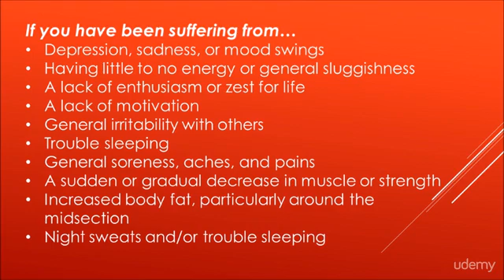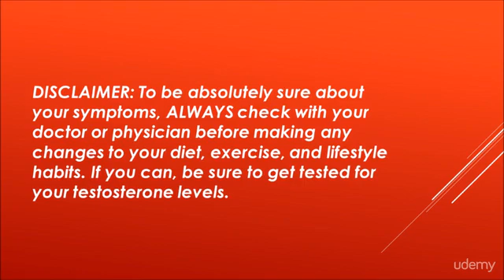How to Recognize if You Have Low Testosterone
Increase your testosterone to look younger, live longer, prevent disease, gain muscle, lose fat, and become superhuman.

Are you a male who has you been suffering from...

*Depression or sadness?
*Having little to no energy during the day?
*General sluggishness?
*A lack of enthusiasm or zest for life?
*A lack of motivation?
*General irritability with your loved ones?
*Trouble sleeping?
*General soreness, aches, and pains?
*A sudden or gradual decrease in muscle?
*Increased body fat, particularly around the midsection?

If you are a man suffering from any or all of these symptoms, you are most likely experiencing a serious drop in your testosterone levels.

You may be thinking that testosterone is simply the hormone that makes you crave action, adventure, competition, sports, being manly, and sensual pleasures... But that's not the end of it.

LOW TESTOSTERONE LEVELS CAN PUT YOU AT SIGNIFICANTLY GREATER RISK FOR...

*Cancer
*Cardiovascular disease
*Alzheimer's
*Diabetes
*Metabolic syndrome
*Osteoporosis
*Depression
*Erectile Dysfunction

***Don't let low testosterone wreck your quality of life and end your life sooner. Low testosterone is a common condition that is easily corrected, affordable, takes very little effort and time, and anyone can do it.

Here are just a few of the many benefits, to increasing your free testosterone levels...

*Look younger
*Live longer
*Gain muscle mass
*Build functional strength
*Lose body fat
*Lose weight
*Increase mental sharpness and work efficiency
*Elevate confidence and self-esteem
*Increase your energy levels and desire to be active
*Augment your libido
*And no joke, becoming superhuman…

*2 major reasons you are low on testosterone
*Why eating bacon, eggs, and steaks are great for your testosterone
*What your doctor didn't tell you about cholesterol...
*How 20 minutes of exercise PER WEEK can double your free testosterone
*The vitamin that is the Holy Grail of Testosterone production
*Exactly how, when and what to eat to double your testosterone
*How to hack your genetics and become superhuman
*Super stress reduction techniques to boost testosterone and slow aging
*What certain exercises and workouts optimize your T production and why
*How to gain muscle to enhance your testosterone

Don't let something like low testosterone ruin your quality of life and end your life earlier.
It is easily treatable with all natural methods, and will help you save hundreds, even thousands of dollars later on medication and testosterone treatments.